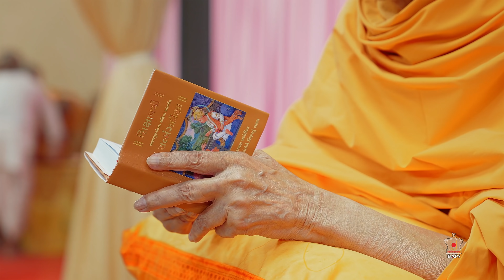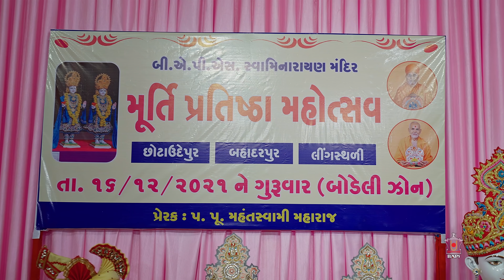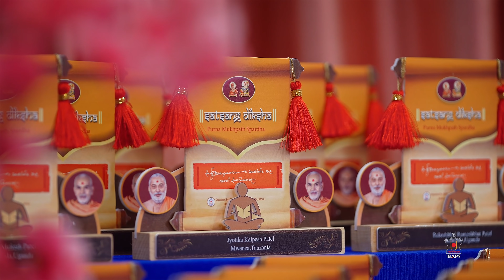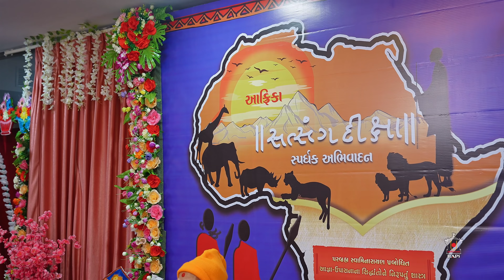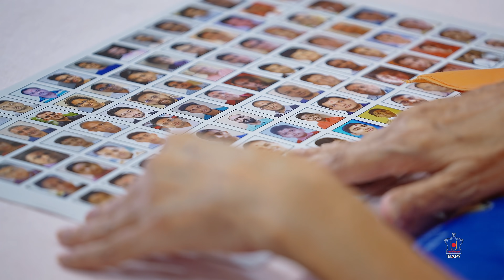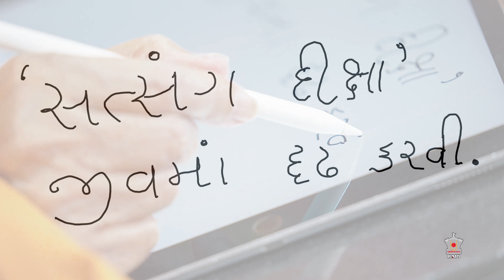Guruhari Darshan, 15-17 Dec 2021, Atladara (Vadodara), India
Darshan of His Holiness Mahant Swami Maharaj at BAPS Shri Swaminarayan Mandir, Atladara, India, on 15-17 Dec 2021. Photographs can be viewed on the BAPS Swaminarayan Sanstha's